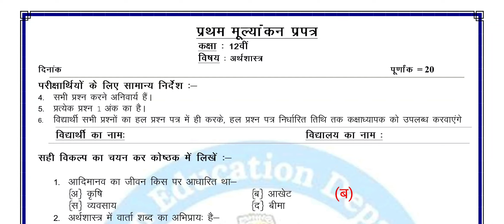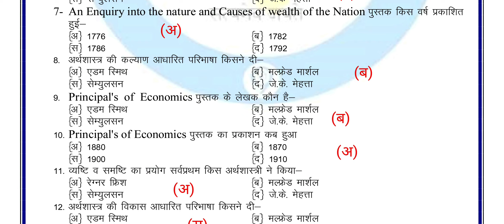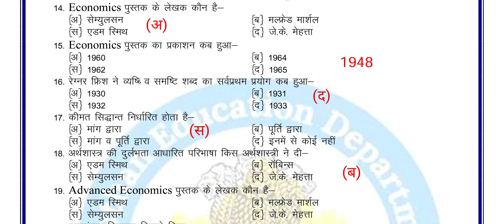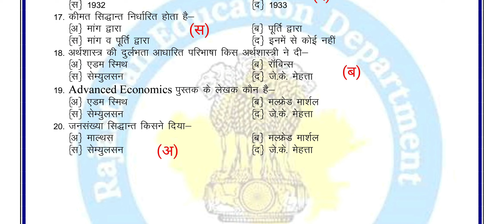Pratham Parakh 12th Economics Answer, RBSE 12th Parakh Mulyankar, अर्थशास्त्र उत्तर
प्रथम परख मूल्यांकन कक्षा 12वीं अर्थशास्त्र, Pratham Parakh Economics Answer, RBSE 12th Economics